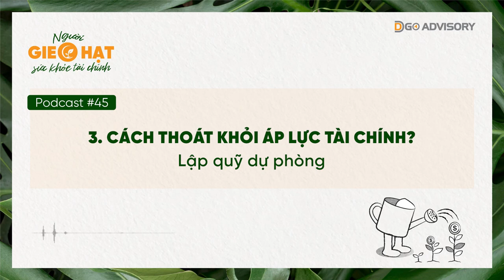Podcast 45 Người gieo hạt sức khỏe tài chính - Cách hiệu quả để thoát khỏi áp lực tài chính cá nhân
Podcast 45: Cách hiệu quả để thoát khỏi áp lực tài chính cá nhân

Từ những bước chân đầu tiên trong sự nghiệp đến những dấu mốc quan trọng trong cuộc đời như hôn nhân và thành lập gia đình, cũng như khi bước vào giai đoạn tuổi già, hầu hết mọi người đều có một nỗi lo chung – đó là áp lực tài chính. Nhưng làm thế nào để chúng ta giải quyết nỗi lo này?

Bài podcast với chủ đề "Cách hiệu quả để thoát khỏi áp lực tài chính cá nhân" sẽ mang đến những gợi ý hữu ích trong việc quản lý tài chính cá nhân, giúp bạn tìm thấy sự bền vững cho sức khỏe tài chính của mình.

Trong bài podcast này, chúng ta sẽ khám phá:
- Nguyên nhân và tác hại của áp lực tài chính
- Cách để thoát khỏi áp lực tài chính